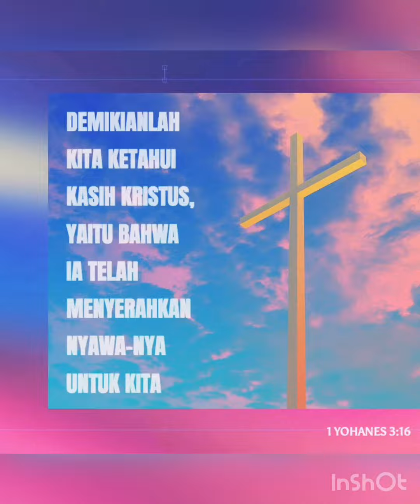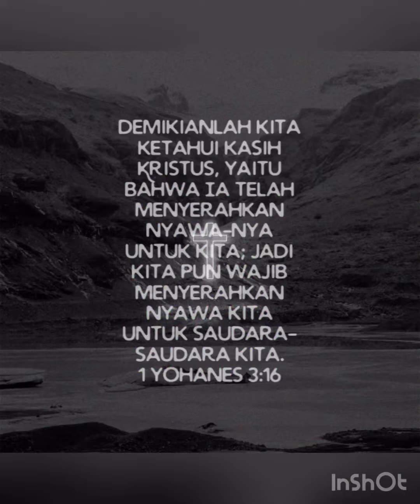Kasih = Identitas Murid Kristus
Shalom !
Selamat hari Minggu.
Marilah sama sama merenungkan firmanNya.
GBU